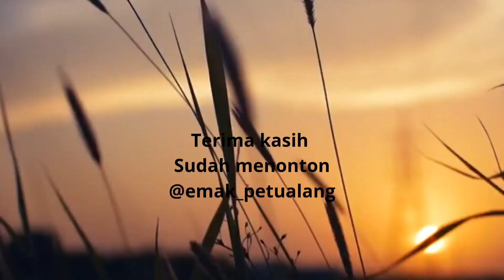Keindahan Pantai Kesirat || Pesona Gunungkidul@Emak_Petualang